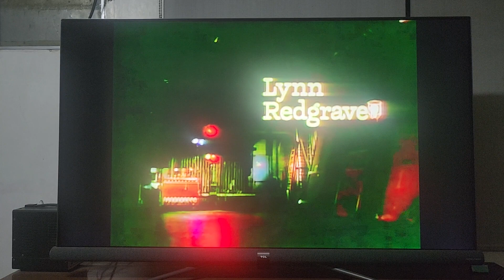Rehearsal for Murder 1982 Opening